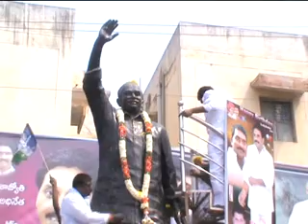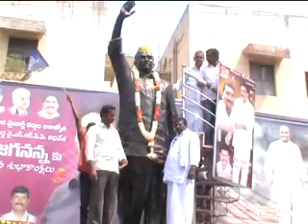వైఎస్సార్ సీపీ ఆవిర్భావ దినోత్సవం సందర్భంగా మాచర్లలో బైక్ ర్యాలి